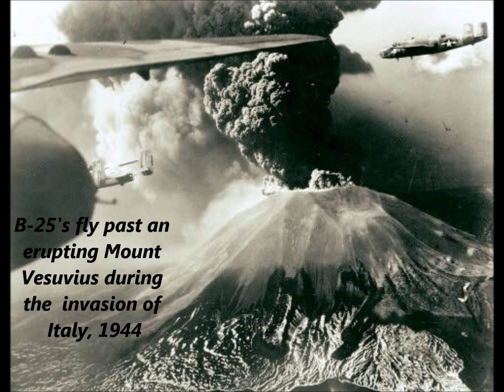Amazing Historical Photos Volume 5